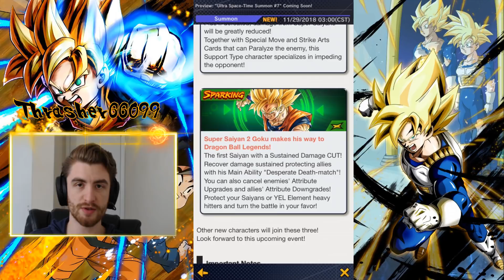ssj2 Goku Chilled ssj Bardock UST Banner Preview Dragon Ball Legends DB DBL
DB Legends - Dragon Ball Legends - DBL
We have our preview of the ultra space time banner coming out tomorrow. UST 7 is going to include ssj2 goku, lord chilled and ssj bardock. Will they be any good?